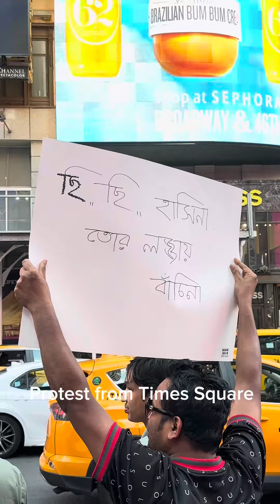বাংলাদেশে কোটা সংস্কার আন্দোলন এবং ছাত্র-ছাত্রী হত্যার বিচারের দাবিতে প্রবাসীদের একাত্বতা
বাংলাদেশে কোটা সংস্কার আন্দোলন এবং ছাত্র-ছাত্রী হত্যার বিচারের দাবিতে নিউ ইয়র্কের প্রবাসীরা একাত্বতা প্রকাশ করেছে।